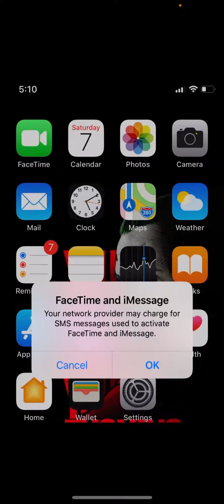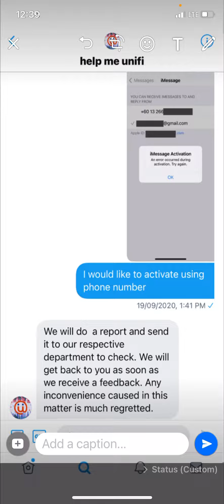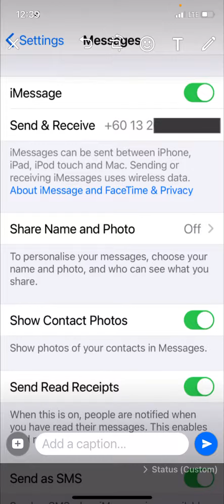Unifi Mobile iMessage dan FaceTime menggunakan nombor telefon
Aktifkan iMessage dan FaceTime menggunakan nombor telefon dan bukan Apple ID bagi pengguna Unifi Mobile.